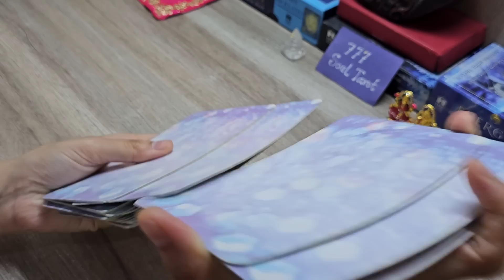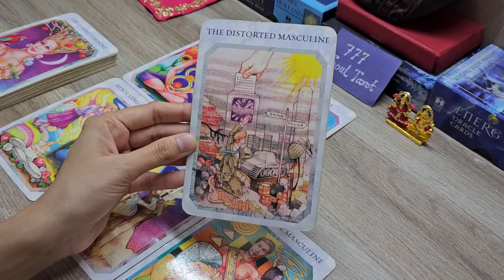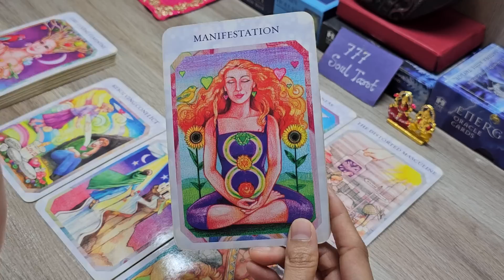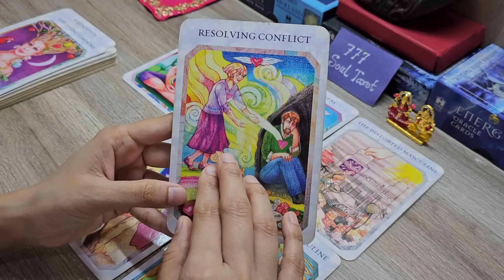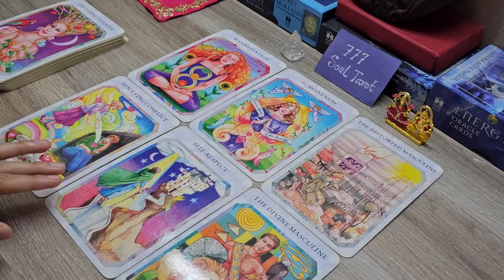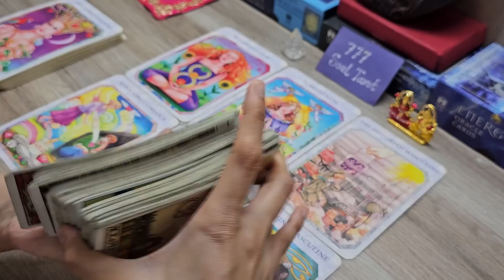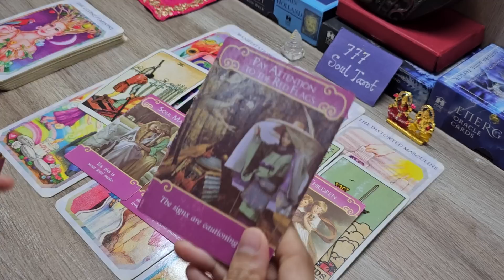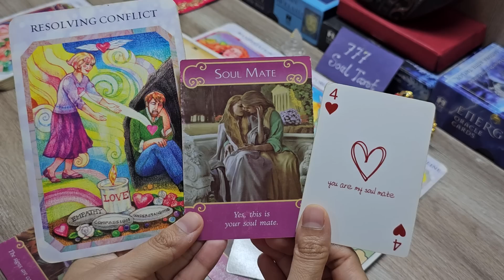जिनके बारे में आप सोच रहे हैं वह आपके बारे में क्या सोच रहे हैं? ❤💌 timeless reading